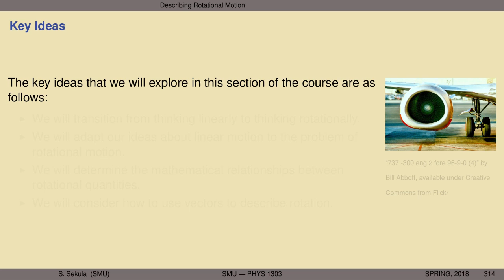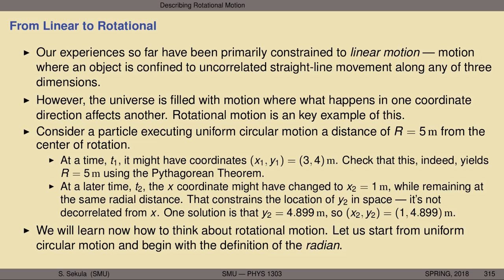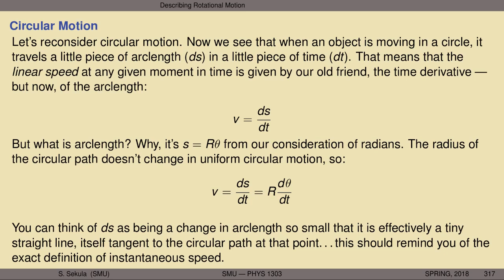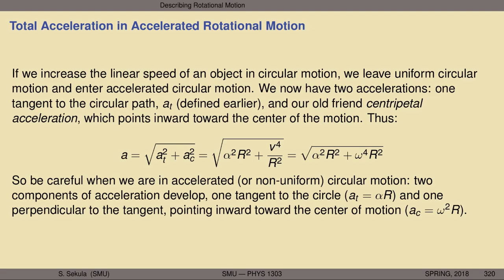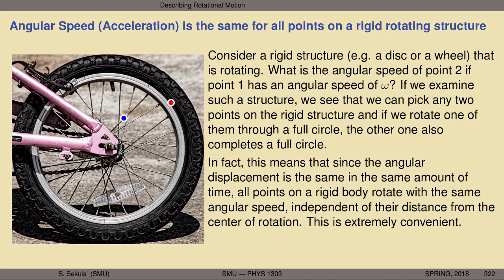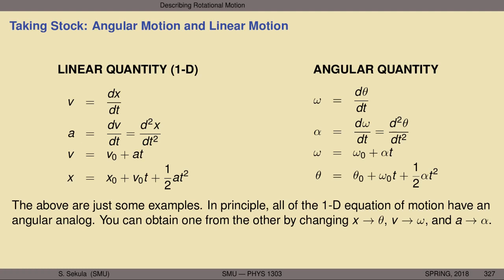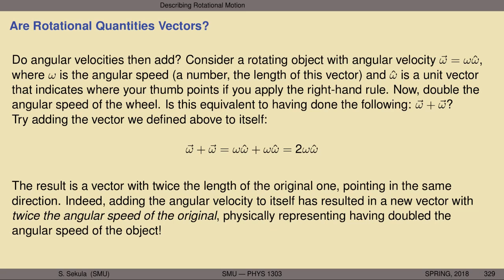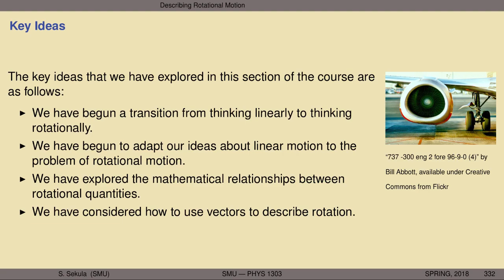PHYS1303 - Lecture 19 - Rotational Motion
Revisiting the radian; angular displacement; angular speed; angular acceleration; equation of motion and angular quantities; vectors and angular quantities.